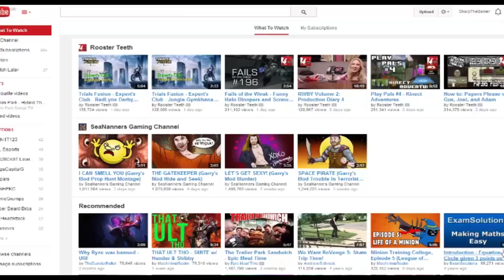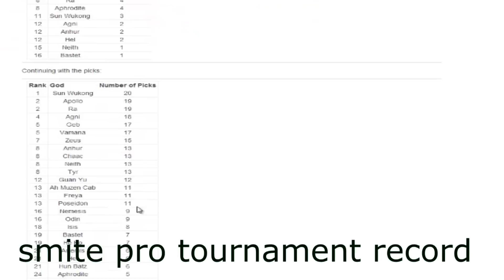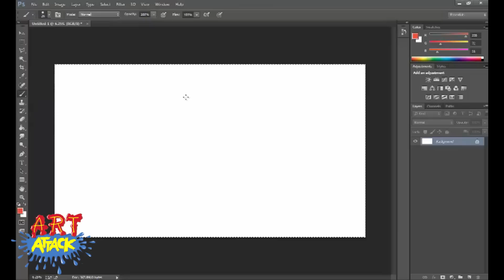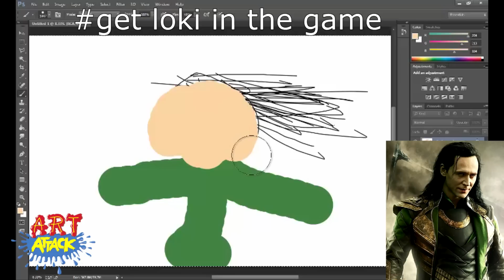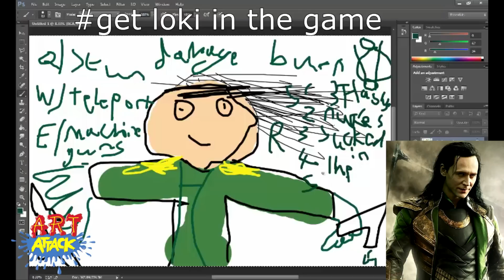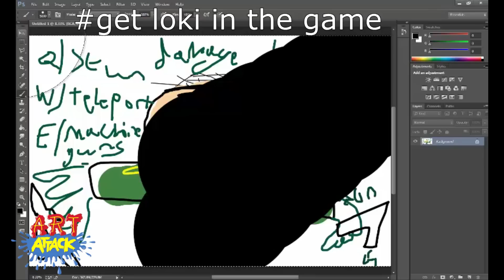Smite: Behind the minds of Smite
Just kidding by the way Smite is a really fun game and I want to upload it in the future and that but just an opportunity to make fun of the game a little bit nothing more than friendly banter.